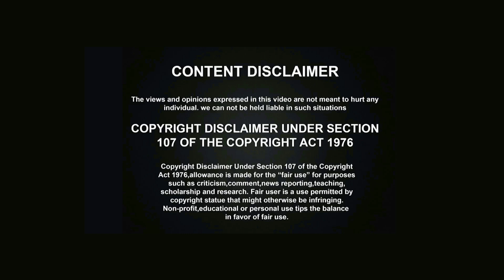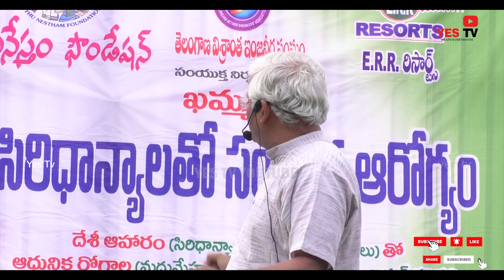రోగాలు ఎక్కడివో కాదు మనం తింటున్న ఆహారం నుండే రోగాలు వస్తున్నాయి అని తెలుసుకో||That's the Bad Story